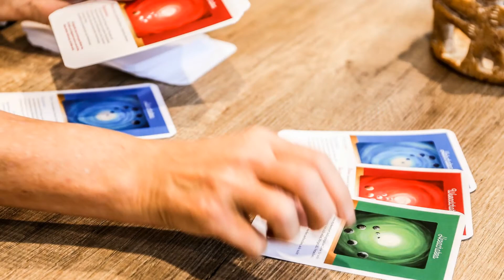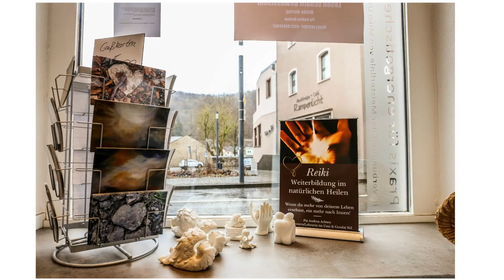Business Fotoshooting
Meine Kundin Pia ist mehr als zufrieden.
Ein Kurzfilm & Ansprechende maßgeschneiderte Bilder für Social Media, Marketing und Netzwerk im Business ist ein muss .
Wer sich mit professionellen Bildern präsentiert kommt definitiv weiter.
Pia Andrea Achten
Reikimeisterin Künstlerin und Autor von "im universellen Licht der Heilung"
Coaching, Beratung& Energiearbeit
Hahnstrasse 17, 54595 Prüm, Germany
Rufen Sie uns an: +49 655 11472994
Sie möchten auch so ein Business Fotoshooting ??
Dann sichern sie sich jetzt ein Termin...
ca. 2,5 St.
Einzelbilder/Gruppenbilder/Location
Alle Bilder Hochauflösend per Download
Inkl. Nutzungsrecht für Gewerbliche und Private Zwecke